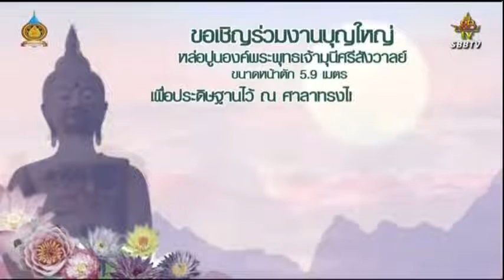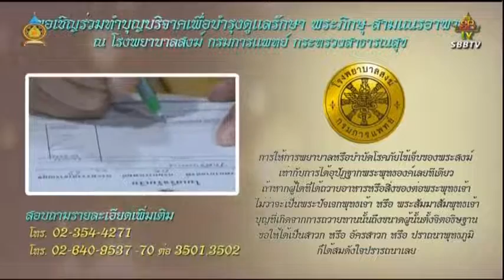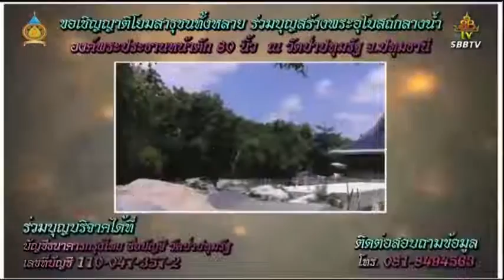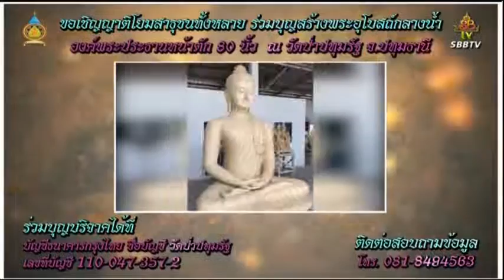1 ธค 63 รายการธรรมะสว่างใจ พระอาจารย์ธิปกรณ์ สุขิโต วัดสังฆทาน โทรเข้ารายการ 024961163